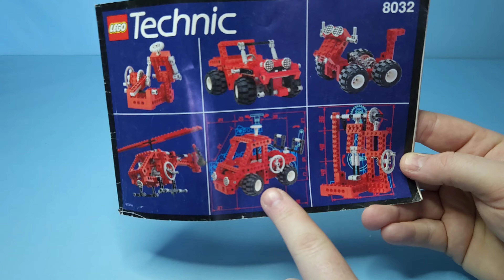Lego Technic (8032) Universal Set (Recovery Truck) Build (Released 1994)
In this video, I am building the Lego Technic (8032) UniversalSet (Recovery Truck. It was released in 1994.